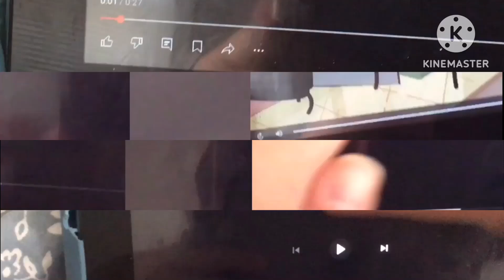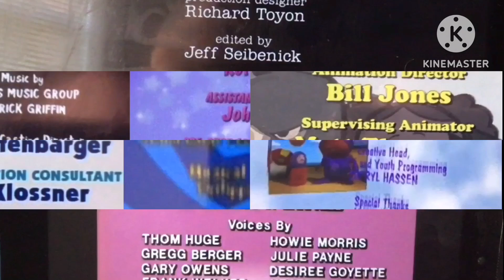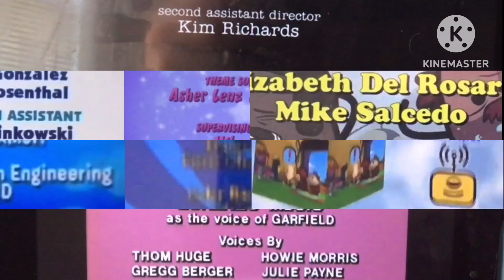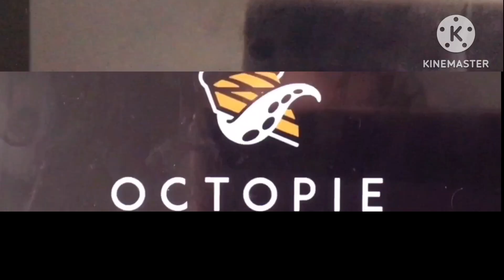Backyardigans, Blue’s Clues, Dan Vs, Garfield, LC, Save Ums, SG, Stockholms, YS Credits Remix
Look what I did to Backyardigans, Blue’s Clues, Garfield, The Save Ums, Space Goofs Credits Remix. I added Little Charmers, Young Sheldon, Dan Vs and The Stockholms. This time I used The Ninja, The Dinnertime Crime and Pilot. And this time Little Charmers uses the 1985 Nelvana Logo. I shortened it to LC, SG and YS to fit the title. On October 24th, I’m adding Max & Ruby, Amphibia (Hop ‘Til You Drop/Turning Point) and WordWorld.

Note:
LC = Little Charmers
SG = Space Goofs
YS = Young Sheldon